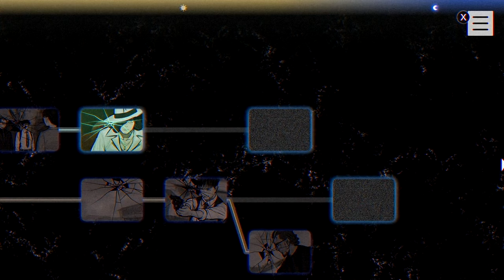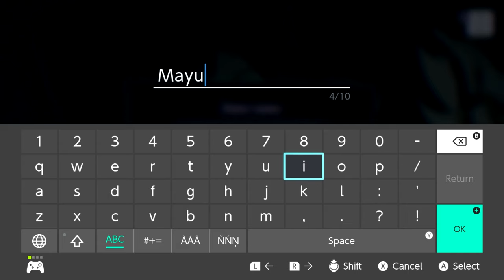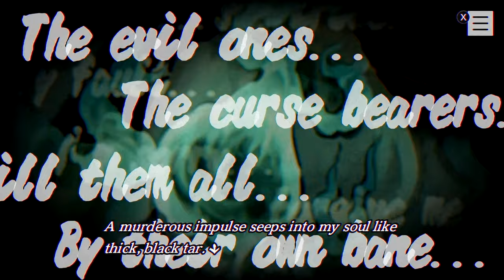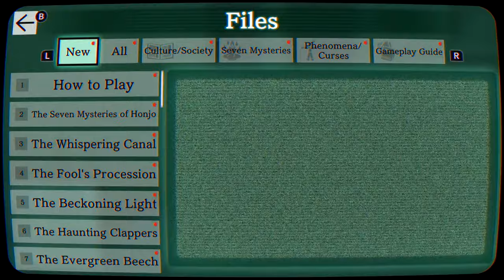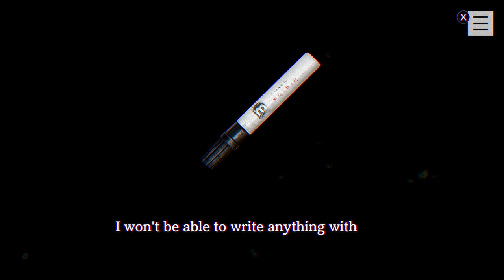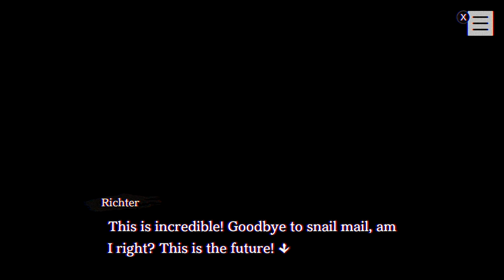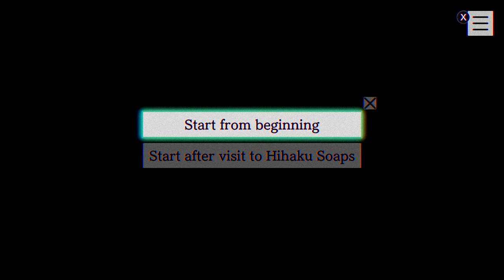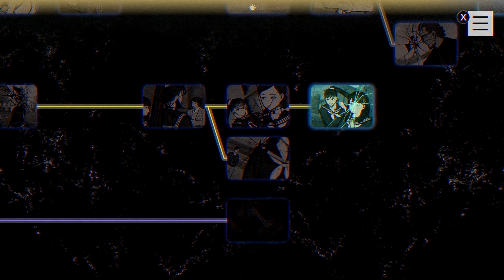The Dark Chapter - PARANORMASIGHT w/ UDJ & TheNSCL - Episode 10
A Hidden Chapter has emerged! Who is this mystery woman, and what is their significance in the plot...?
Follow me on Bluesky!